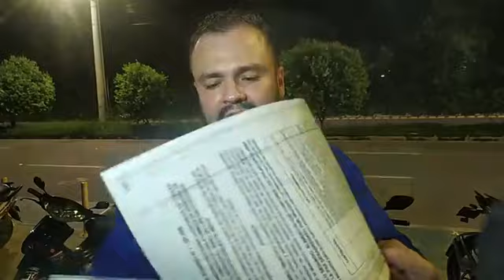Kits escolares gratis para 16 mil niños de Neiva, útiles escolares para la paz ¿cuando se entregan?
Kits escolares gratis para 16 mil niños de Neiva, útiles escolares para la paz, ¿cuando se entregan y a qué niños?